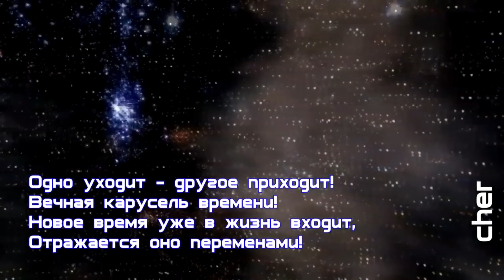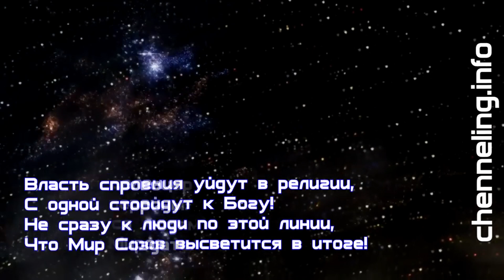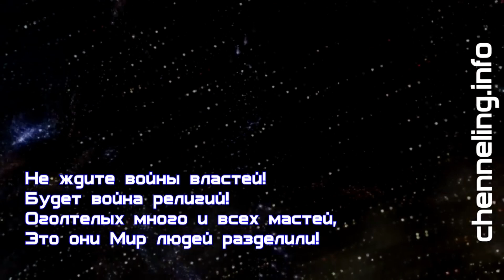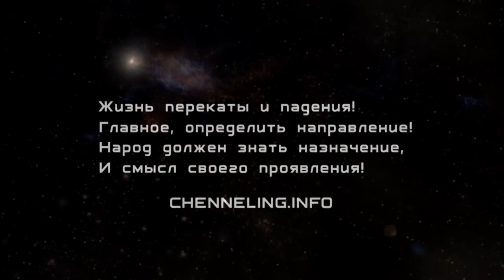Катрены Создателя ✴ 14.01.2019 “Рубеж”